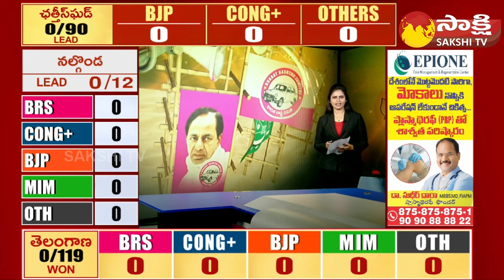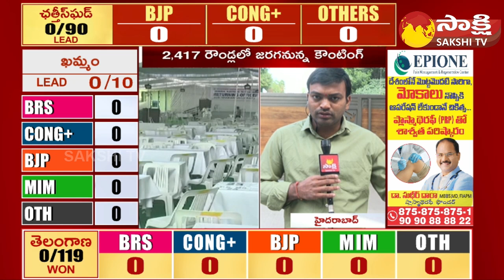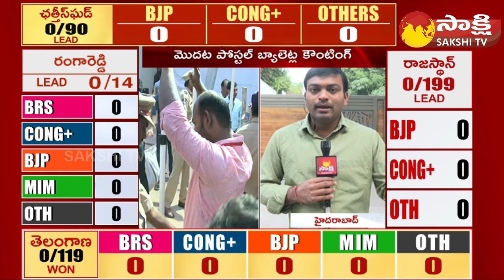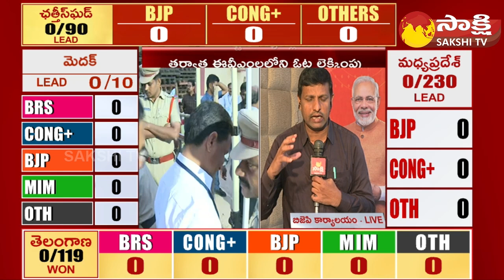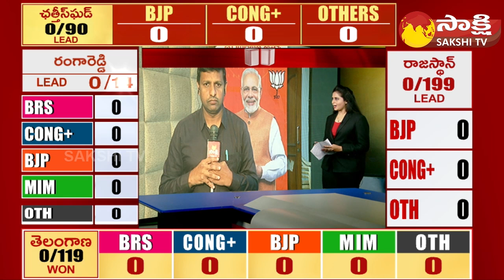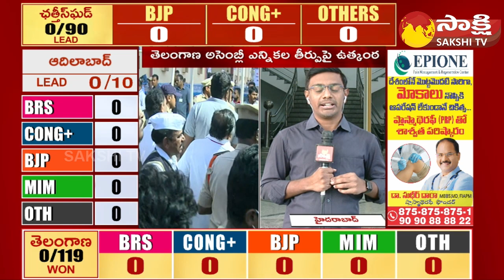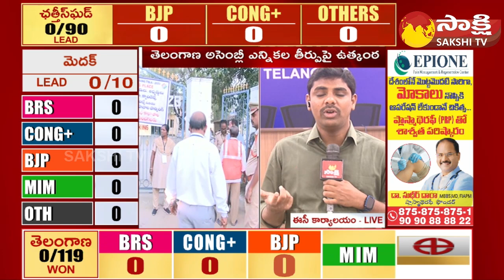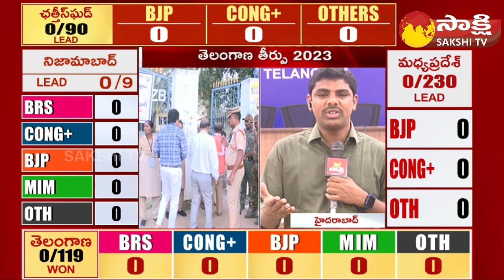Congress Leaders at Taj Krishna | Telangana Election Result Live Updates